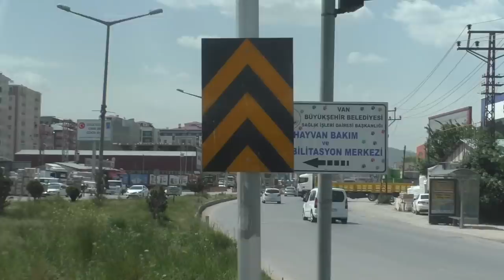Arevmtyan Hayastan(patmakan), Berkri jrvezh, Van, 25.05.19, Sa, Video-1.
Live streets view, Yerevan, May 25, video-1,  Berkri get, jrvezh, Van, Agravakar, Mheri dur, Depi katuneri butsaran.
Vany mer aycelats qaghakneric amenametsn e - 500 hazar bnakich mnacatsnery ( Ghars, Bayazet, Igdir, Berkri) 80-100 hazar.